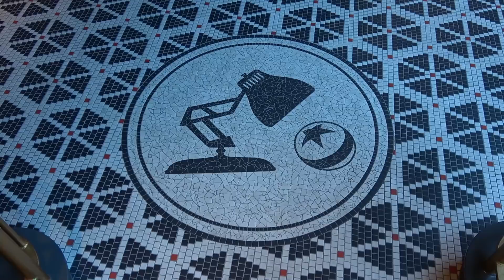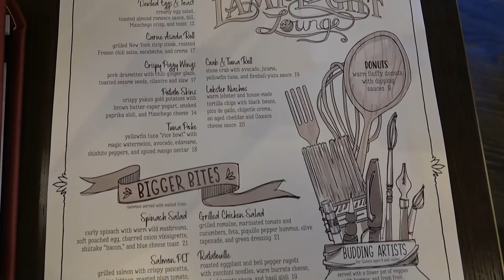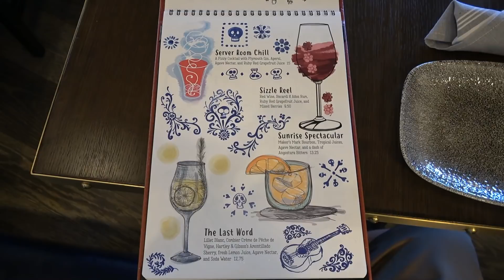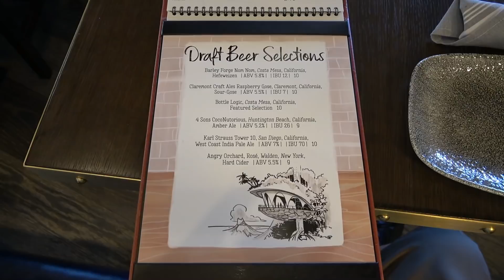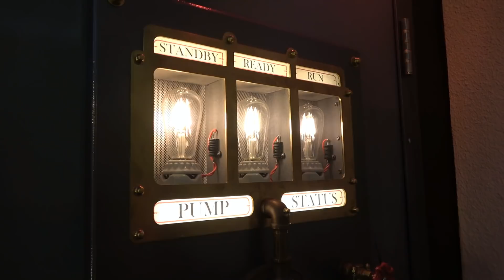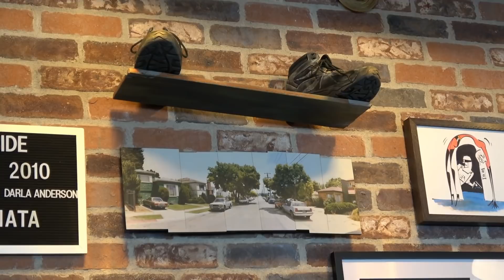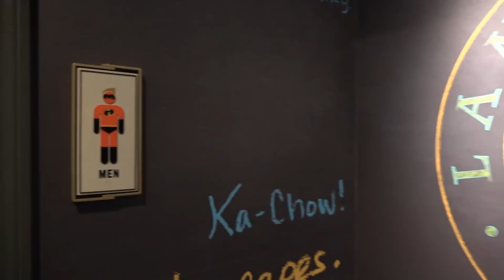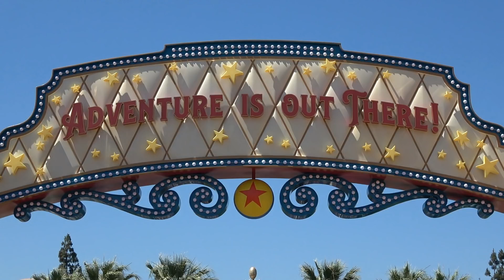Lamplight Lounge at Pixar Pier FULL Detailed Tour with Food, Secret Room, Disneyland Resort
The Lamplight Lounge if the newest restaurant at the Disneyland Resort, themed to Pixar and located on Pixar Pier! There are a lot of wonderful details - we show many of them in this tour of the restaurant along with the food we ordered during 2 visits. We also take a look at the secret room!